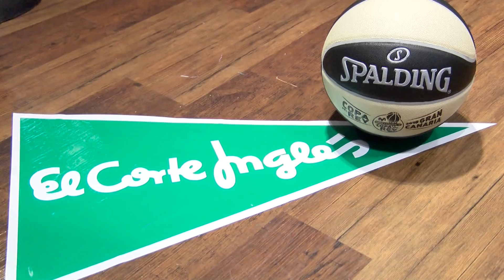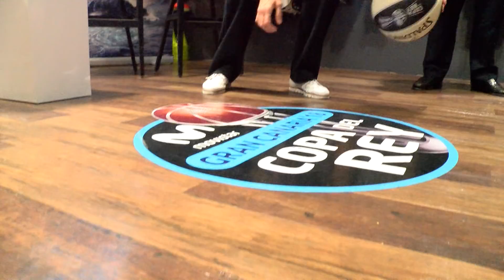El nuevo balón de la Copa, presentado en El Corte Inglés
La sección de deportes de El Corte Inglés de Madrid ha sido el escenario escogido para presentar el nuevo balón Spalding para la Copa del Rey Gran Canaria 2018. Amaya Valdemoro y Nikola Loncar ha sido dos de los protagonistas del acto y nos han dado sus primeras impresiones sobre balón